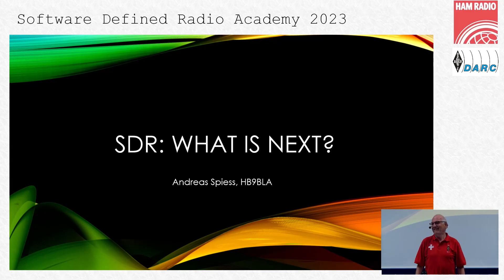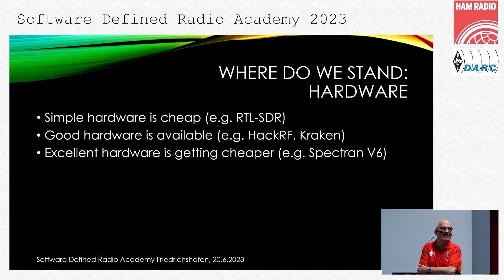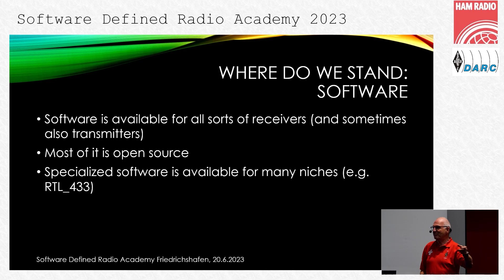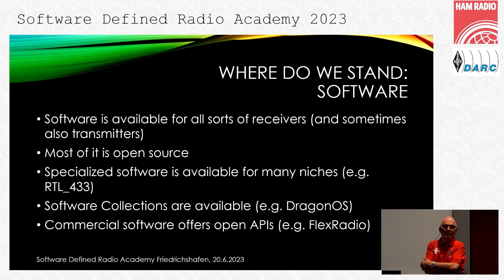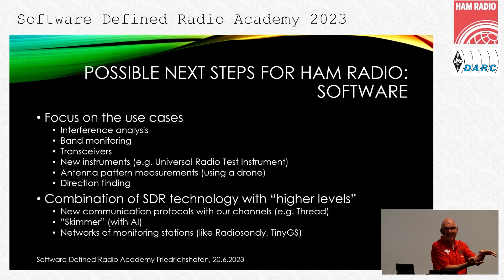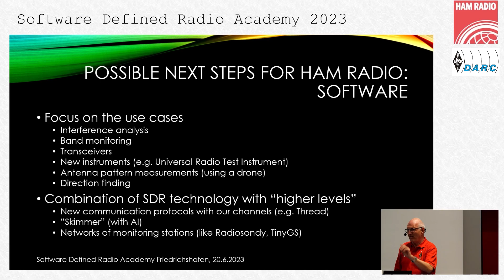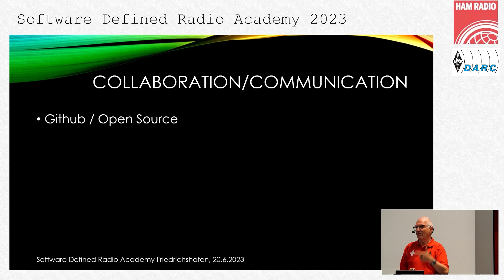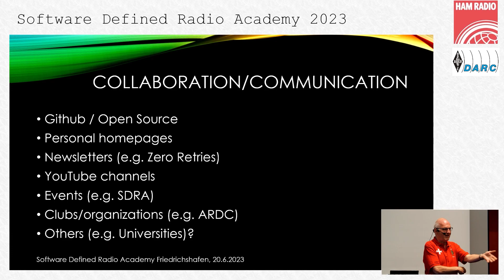SDRA'23 - 02 - Andreas Spiess, HB9BLA: SDR-A Keynote. SDR: What is next ?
This years (2023) Keynote of the SDR-Academy, held by @HB9BLA .

Camera & Edit: FurStreaming
Sebastian Kipp, DL5WN
Marc Diensberg, DO1BOL
Torben Hellige